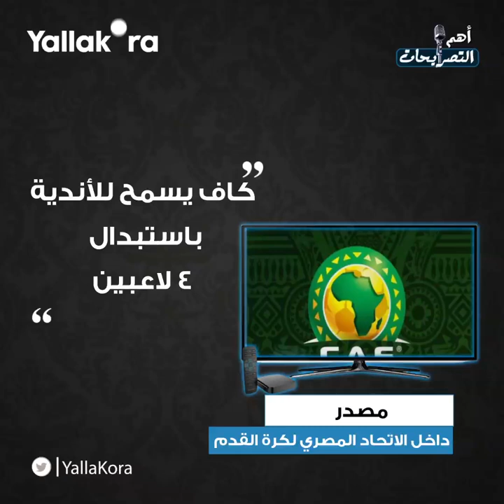"لم نصبر على ميدو.. والدوري زملكاوي".. ضمن أبرز تصريحات الخميس ٢٣ يناير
في تصريحات يوم الخميس تحدث محمد ناصر صفقة الأهلي الجديدة عن سجله التهديفي وأوضح محمد عبد السلام، رئيس مصر المقاصة أسباب رحيل المدير الفني لفريقه أحمد حسام ميدو.